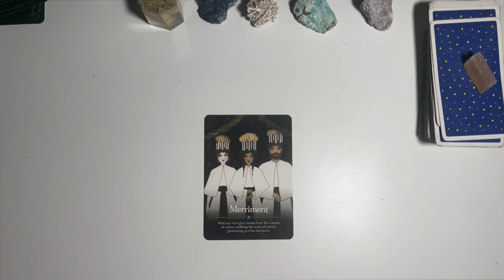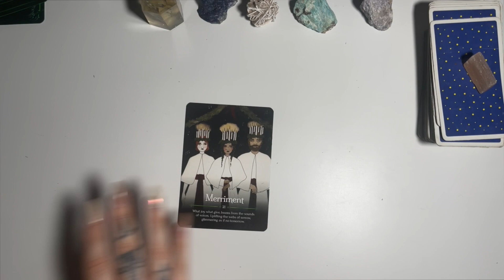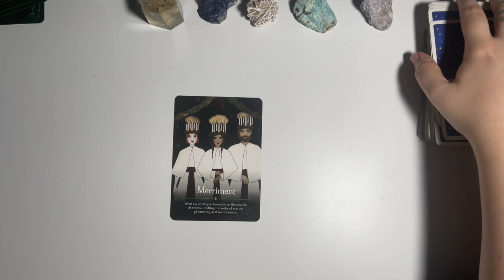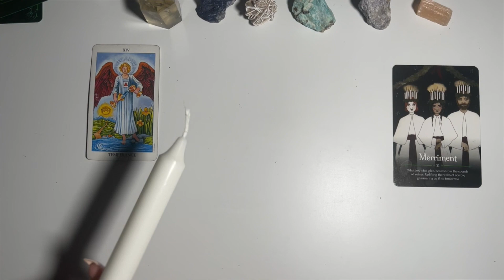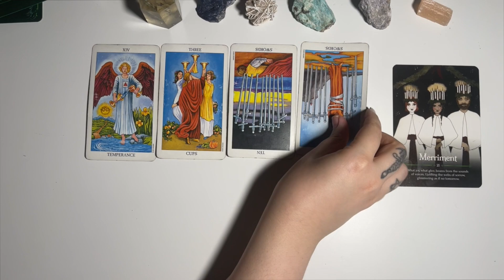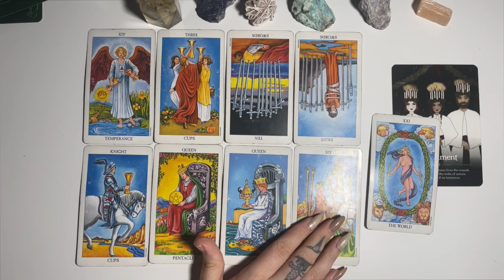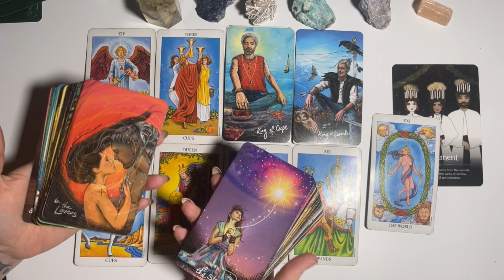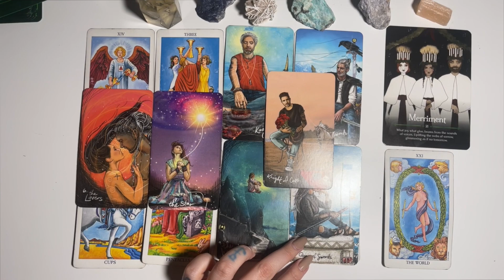LIBRA ♎️ YOU WILL HAVE IT ALL! The wait is over | DECEMBER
Hey my lovely Libra ♎️ What the next month will bring you 🍁

🎁 Amazon Wishlist, Thank you for sending me magic. All will be unboxed on camera

🌙  SandraAngelina
🔮 SandraAngelinaTarot

Leo Rising 🔥
Scorpio Moon 🦂